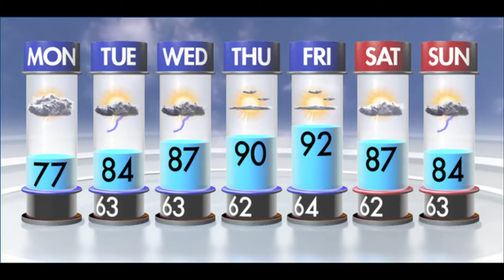April 30, 2012 Trojan Vision